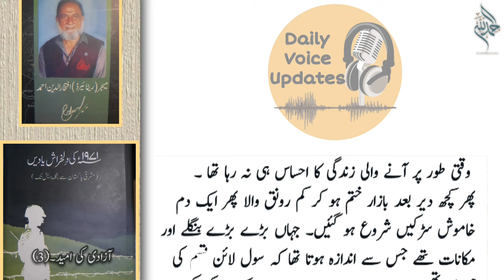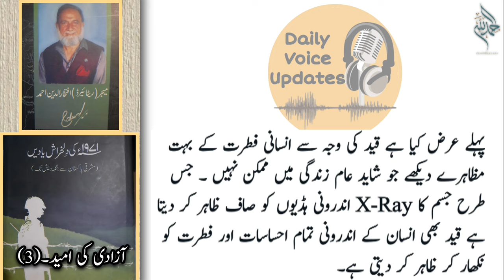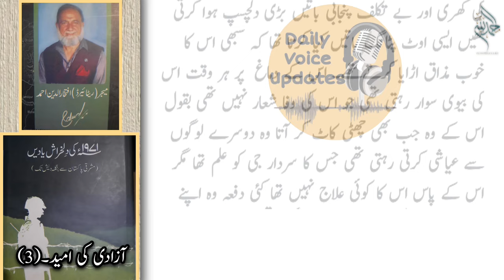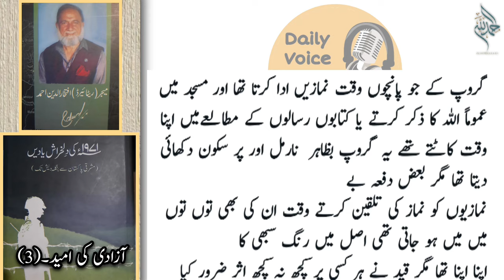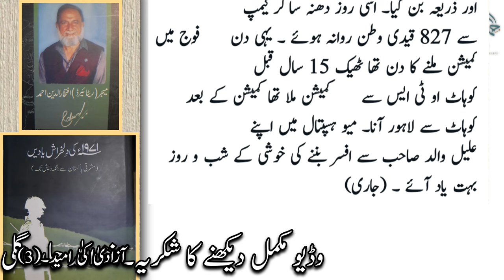Some surprising events from a retired major's book "Heartbreaking Memories of 1971" | History of 71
Topic.
The story of a retired Pakistani major.The story of two girls who meet this retired major.The Pakistani major wrote all the truth in his book "Heartbreaking Memories of 1971".
Written by Maj Iftikhar ud deen.

Queries.
pak army
pakistan army
pak army latest update
pak army news
pak army latest
pak army attack
pak army updates
pakistan news
latest news
breaking news
daily pakistan
pakistan latest news
daily news
latest pakistan news
pakistani news
imran khan
1971 war
india pakistan 1971 war in hindi
1971 war india pakistan russia help
bangladesh liberation war 1971
pakistan surrenders to india 1971 war video
war
india pakistan 1971 war
india vs pakistan 1971 war
india pakistan 1971 war videos
war of 1971 between pakistan and india
ind pak war 1971
1971 war real videos
dhaka
bangladesh
pakistan
india
urdu stories
moral stories
pti
pmln
ploitical history
history
history of 1971
orya maqbool jna
harf e raaz
javed chaudhry
urdu columns
bangal
bangladesh
bangal army
reality
facts
latest
viral